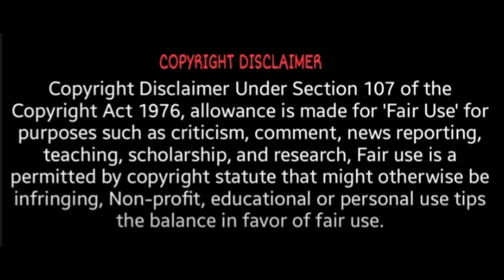மார்ச் 16 வரை வங்கிகள் செயல்படாது பொதுமக்கள் கவனம் | Bank strike latest updates | Bank strike 2021